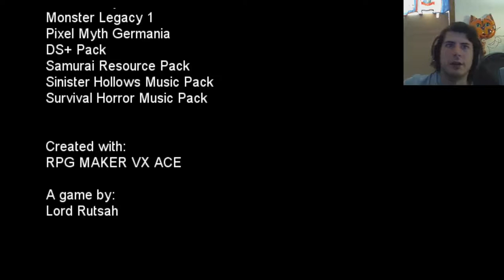Ayumi: Enhanced Edition #13 - Madness Returns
Ayumi returns and the time has come to resume our journey through the ship, once more to dive into the lovecraftian mystery of the distant lake.

Respective rights to the owner of the game material in question.